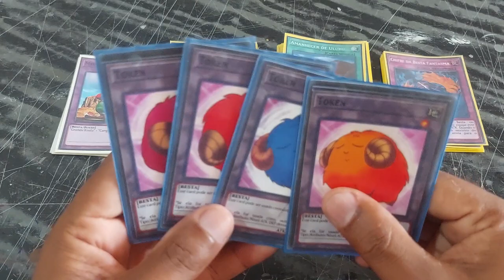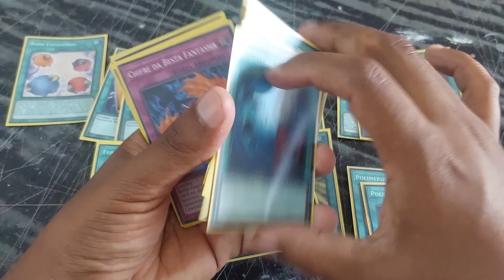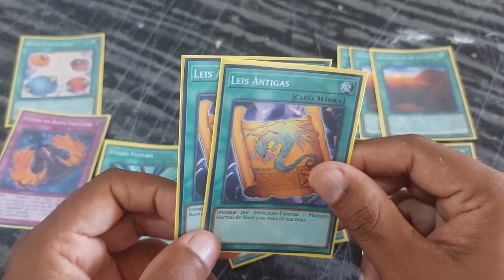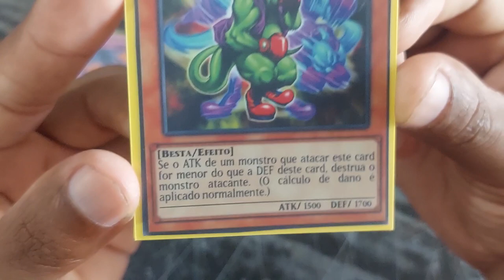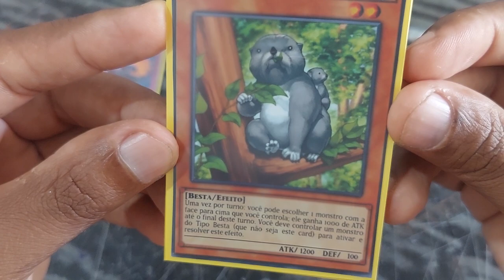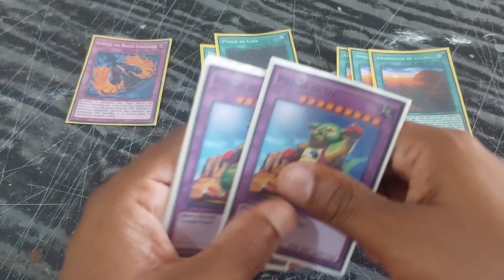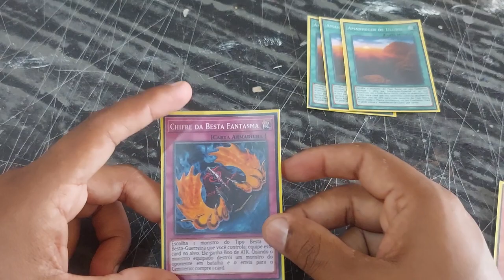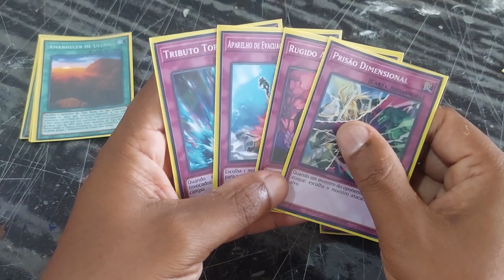YUGIOH - COALA - FORMAT TAG FORCE - CHUMLEY HUFFINGTON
HOJE DECK DE KOALA,UM DECK BEM LEGAL DE ESTA SE JOGANDO